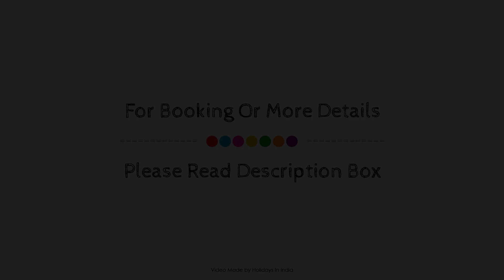OYO 33399 Hotel Alwin, Tuticorin, India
About Property:
OYO 33399 Hotel Alwin is a popular choice amongst travelers in Tuticorin, whether exploring or just passing through. Offering a variety of facilities and services, the property provides all you need for a good night's sleep. Service-minded staff will welcome and guide you at OYO 33399 Hotel Alwin. Each guestroom is elegantly furnished and equipped with handy amenities. The property offers various recreational opportunities. Friendly staff, great facilities, and close proximity to all that Tuticorin has to offer are three great reasons you should stay at OYO 33399 Hotel Alwin.
Searching For
1. OYO 33399 Hotel Alwin - Tuticorin
2. OYO 33399 Hotel Alwin - Tuticorin Virtual Tour
3. OYO 33399 Hotel Alwin - Tuticorin Rooms
4. OYO 33399 Hotel Alwin - Tuticorin Amenities
5. OYO 33399 Hotel Alwin - Tuticorin Videos
6. OYO 33399 Hotel Alwin - Tuticorin Offers
7. OYO 33399 Hotel Alwin - Tuticorin Deals
Audio Credit:
Track Title: Reasons To Hope
Artist: Reed Mathis